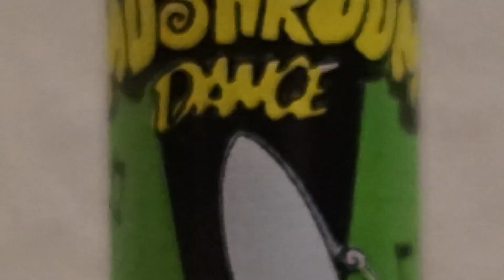UNBOXING NATALIZIO FINITO MALISSIMO • GRAZIE CLIPPER!